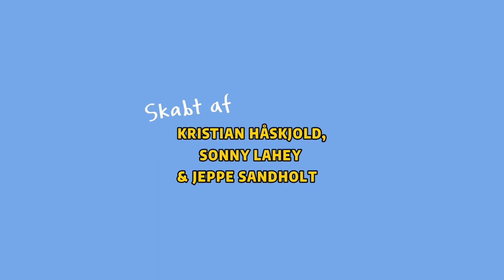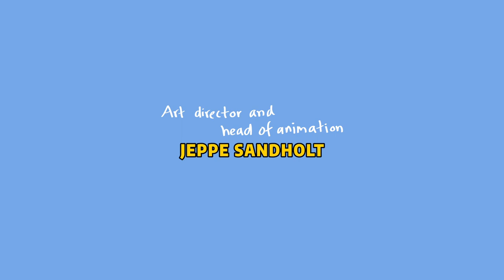Simon & Marius & Dick Pics - Episode 2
Simon & Marius & Dick pics er en miniserie af 3 episoder.

En dansk animeret sitcom om to barndomsvenner, Simon og pygmægiraffen Marius, som er ved at drive fra hinanden, i en verden, hvor kæledyr kan tale. Hver dag venter Marius på at Simon kommer hjem fra skole, så de kan opklare detektivmysterier lige som i gamle dage, men hver dag har Simon en ny undskyldning.